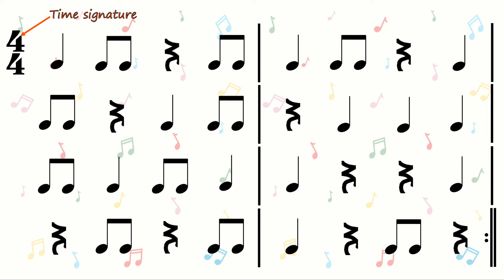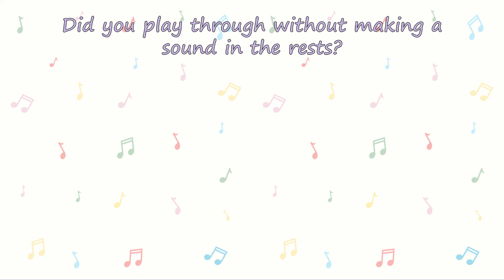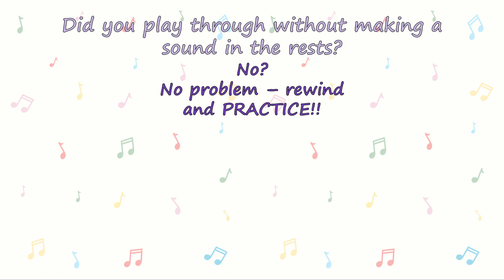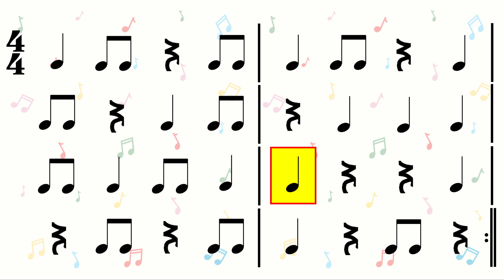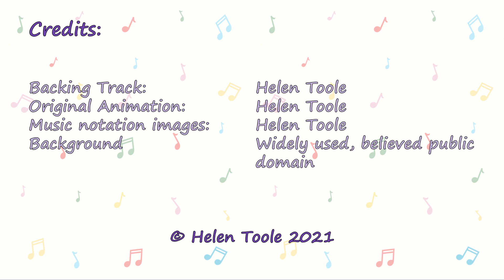Show Tune Beatbars Level 2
Resource to practice reading rhythm notation.  The 8-bar score plays through twice at 80 bpm; when confident, continue the video and it plays twice at 100 bpm and then at 120 bpm (you can use the settings menu to adjust the speed further).  This uses crotchet, quaver pair and 1-beat rest.